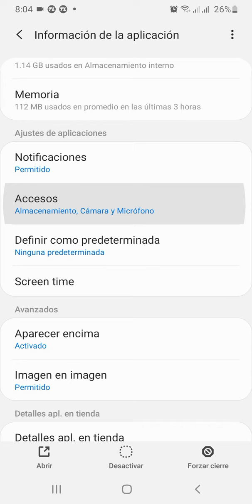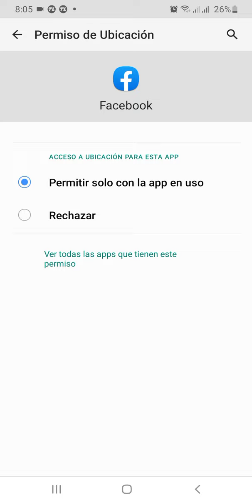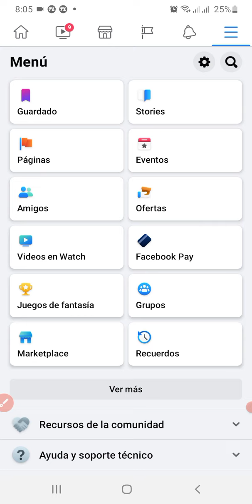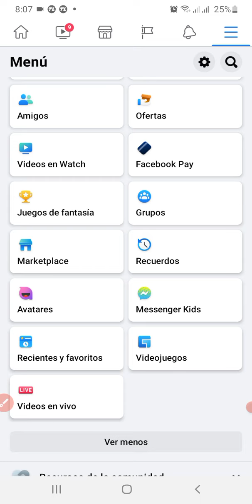Cómo activar el servicio Acceso de ubicación para Facebook muy fácil.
Hola amigos Hoy les voy a enseñar a Cómo activar el servicio de ubicación para Facebook muy fácil y rápido Espero y el video sea de su agrado gracias recuerden darle like a la página compartir comentar y sobre todo Mirar los comerciales.